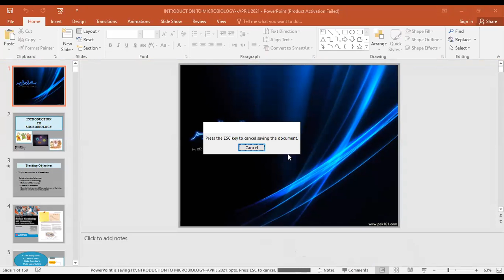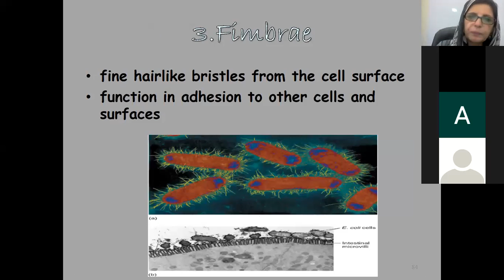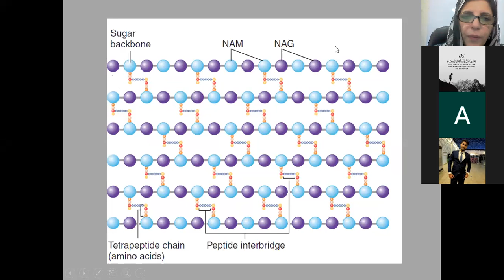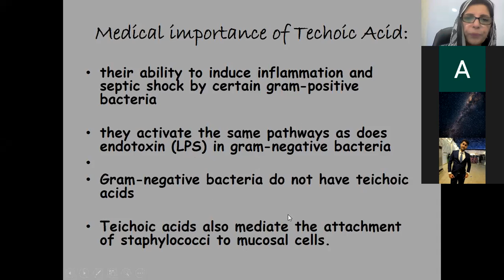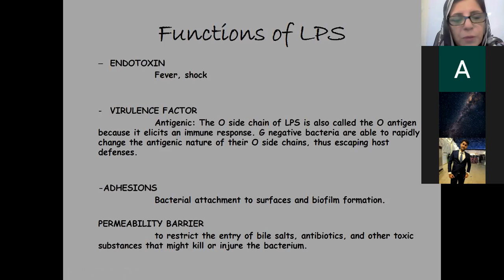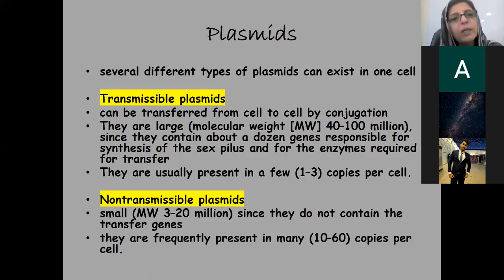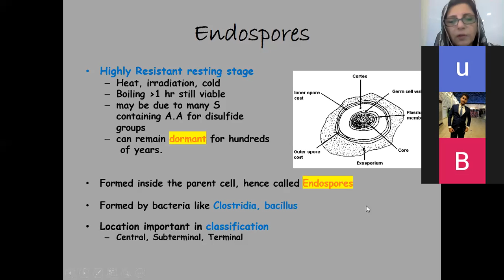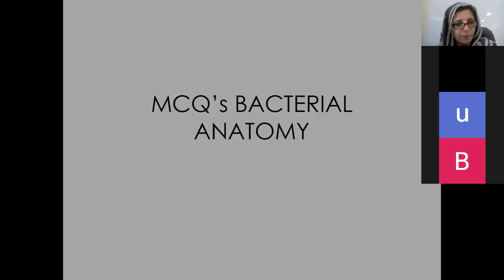Introduction and Structure of Microbiology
Prof. Dr. Rubeena Hafeez